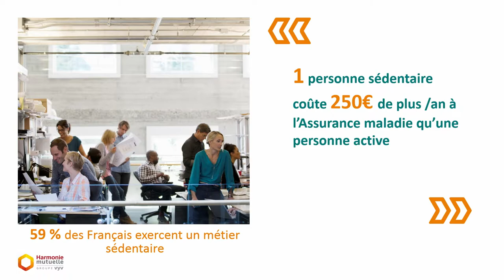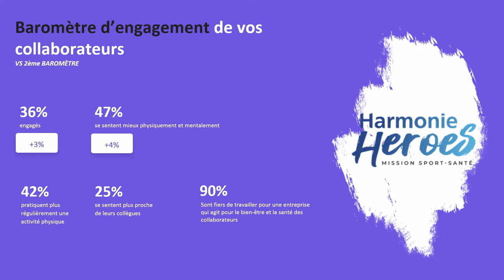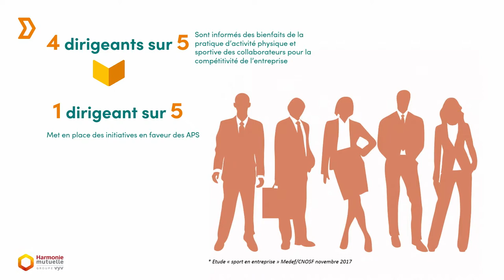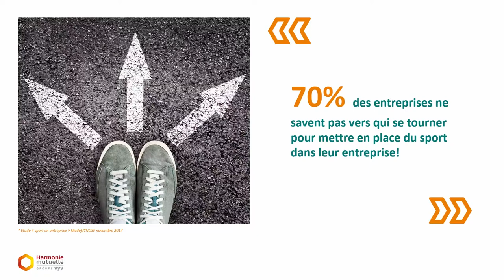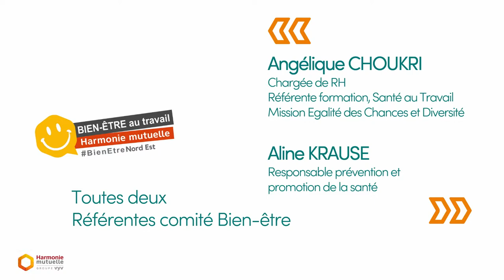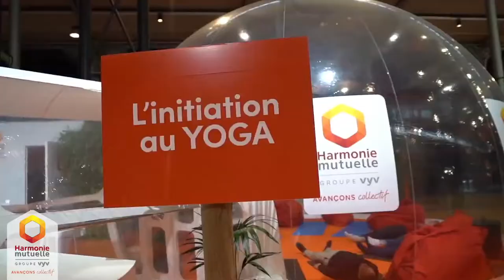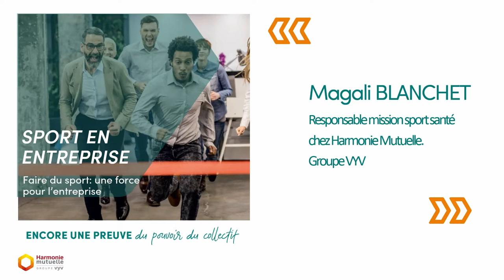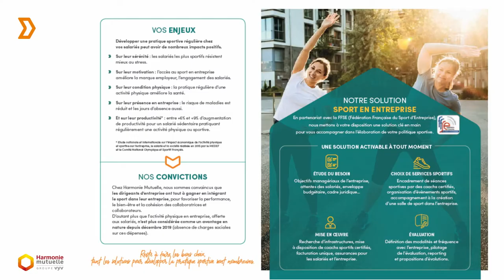Le sport en entreprise, une aventure collective avec Harmonie Mutuelle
Table ronde organisée à Nancy le 1er octobre 2020 sur l'émergence du sport en entreprise, avec des experts pour enrichir des thématiques tant RH qu'organisationnelles.